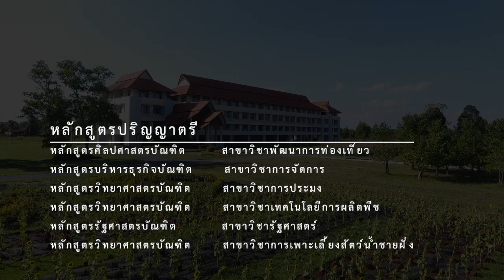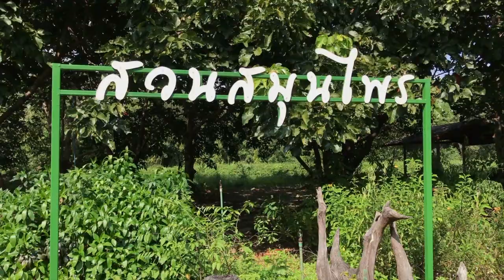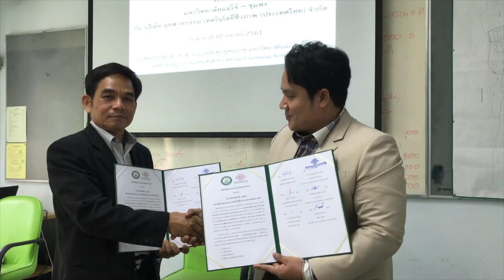มหาวิทยาลัยแม่โจ้-ชุมพร Maejo University at Chumphon